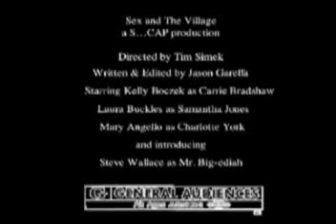Sex and the Village trailer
put The Village and Sex and the City together and you get...